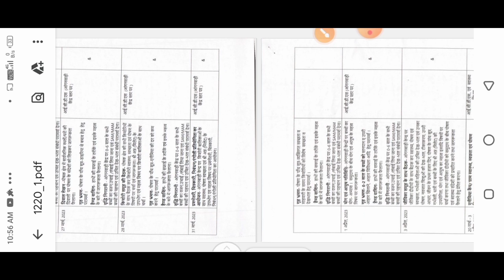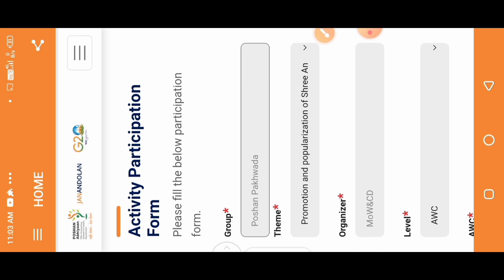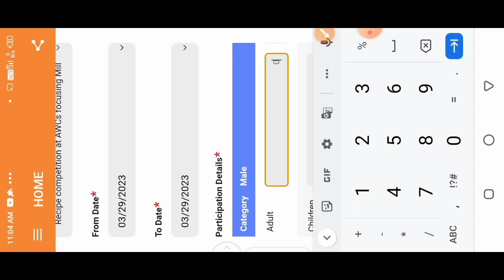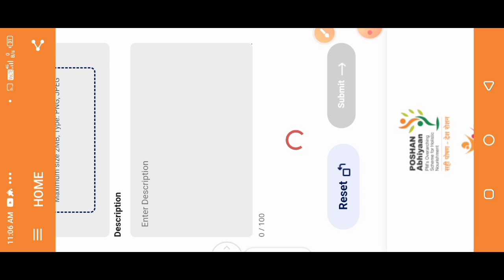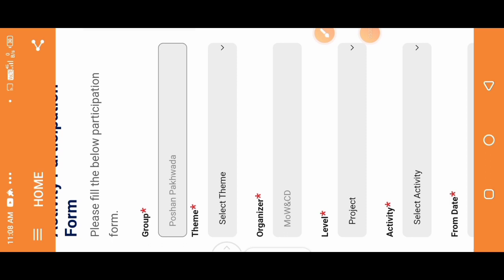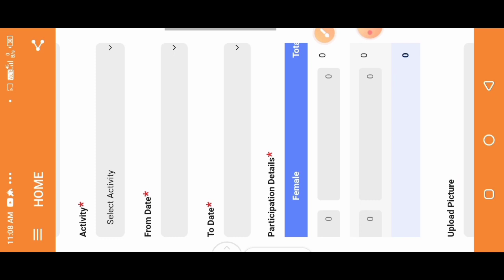आज और कल कौन सी गतिविधि करनी है|poshan abhiyan 2023|poshan pakhwada ki entry kaise kare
आज और कल कौन सी गतिविधि करनी है|poshan abhiyan 2023|poshan pakhwada ki entry kaise kare|@dktechnicalgya3630

लाइक कीजिए 👍
कमेंट कीजिए...

Anganbari news
Anganwari anpration
Poshan Tracker
Poshahar vitran
Anganwari pmmvy
Anganwari mkuy
Poshan Tracker tikakaran
Bihar anganwari